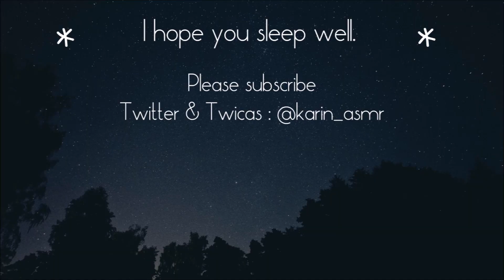【音フェチ】[囁き] キネティックサンド -binaural-【ASMR】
☆その242☆
キネティックサンドで遊びました。砂なのにサラサラしていて、不思議な触り心地です。
囁き声あり。バイノーラルマイク使用（ヘッドホンやイヤホンのご使用をオススメ致します。）

I'm playing the kinetic sand.
Whisper voice.Binaural sound.

動画コメントやTwitterで受け付けていますが、現在100個以上のリクエストがあります。全てにお応え出来るわけではありませんが、今の撮影ペースですとリクエストにお応え出来るまで半年以上かかってしまいます。そちらをご理解頂いた上で、動画コメントやTwitterへリクエストをお送り下さると幸いです。